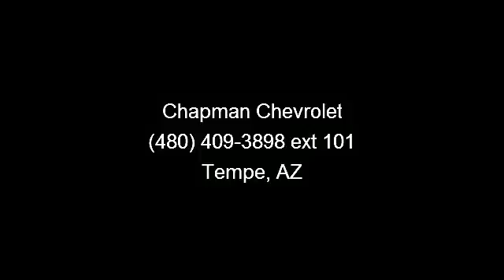2005 Ford Expedition - Chapman Chevrolet - Tempe, AZ 85283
Presenting the 2005 Ford Expedition. If you are looking for a first rate auto, this one could be yours today. This vehicle comes with a reliable 8 cylinder engine, connected to a smooth shifting automatic transmission.. Some of the top features included with this vehicle are Running Boards/Side Steps, Rear Seat Audio Controls, Power Driver Seat, Trip Computer, Mirror Memory, Leather Seats, Fog Lamps, Power Steering, and Bucket Seats. This car won't be available much longer.